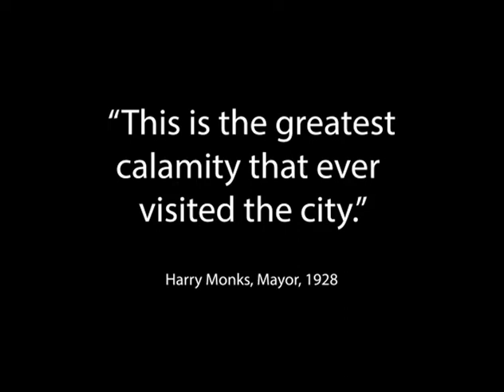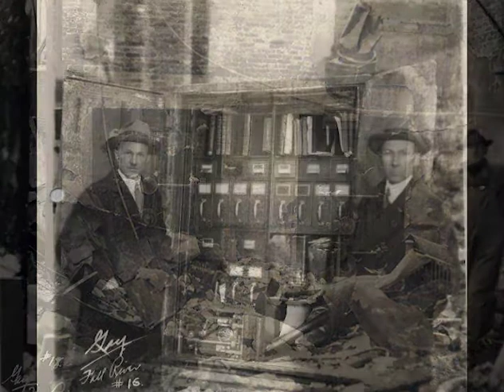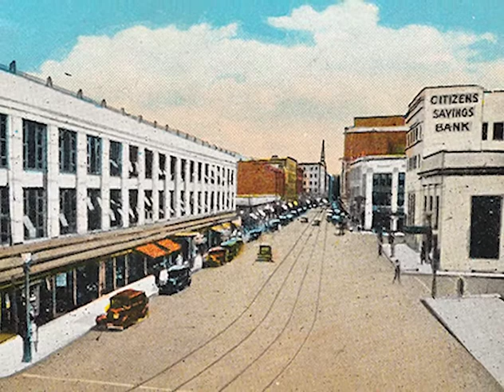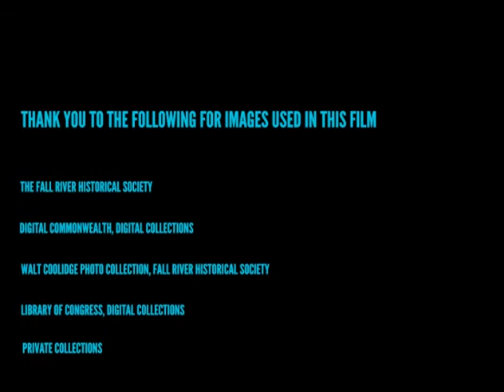The Great Fire of 1928, a historical look by author Stefani Koorey.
Comprised mainly of images from the collections of the Fall River Historical Society, this film tells the story of the Great Fire of 1928. Text is from Historic Fires of Fall River by Stefani Koorey, PhD.